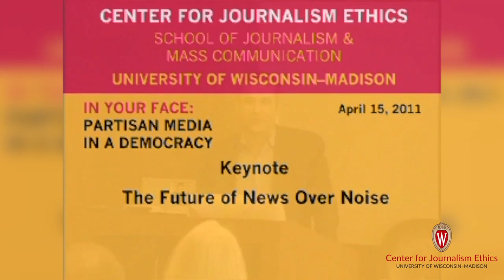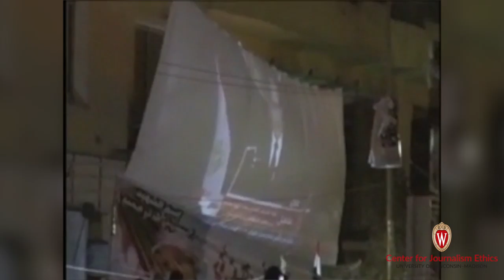The Future of News over Noise: 2011 Journalism Ethics Conference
In the 2011 Keynote Speaker session, "The Future of News over Noise," Tony Burman speaks to America's role in news media in a time where echo chambers for conflict and division are becoming prominent.

Keynote speaker: Tony Burman, Chief Strategic Adviser, Al Jazeera in the Americas

Introduction: Scott Cohn (CNBC)